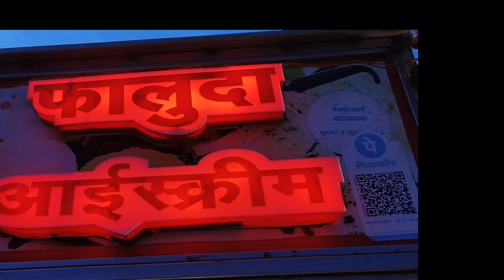Puri 🌊🌊 Last Day // শেষ দিনে দারুন মজা হল 😍September 29, 2023#rimigayensamanta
Hi i am rimi. and wellcome to my channel "rimi gayen samanta 💓"